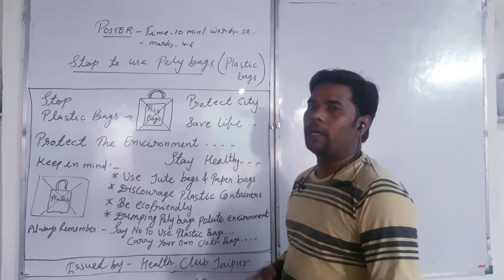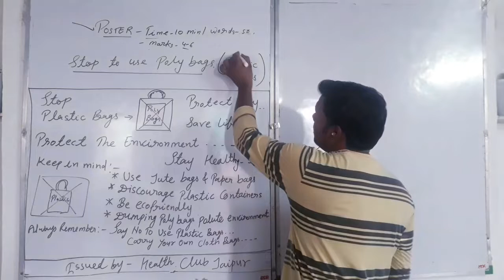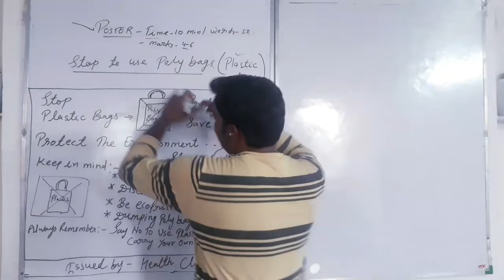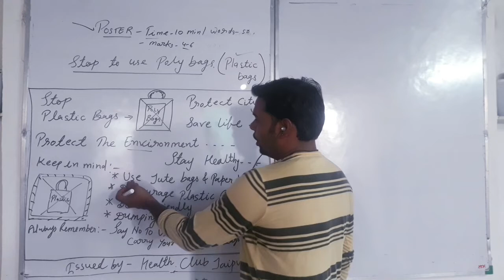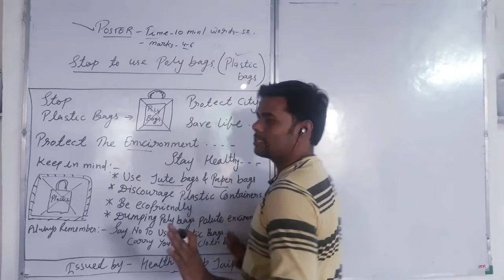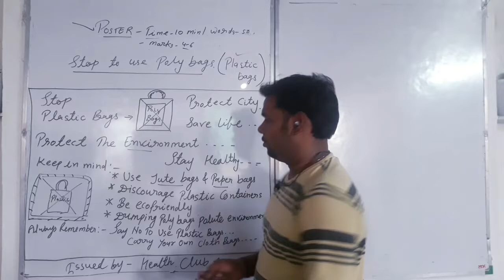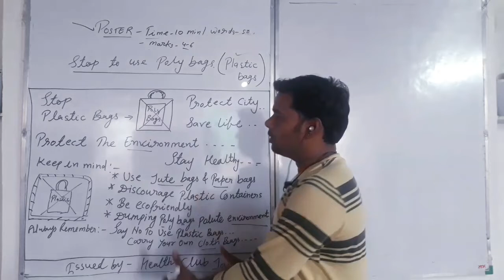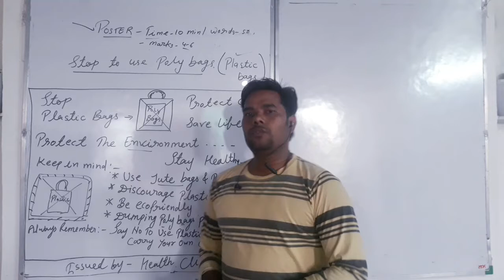POSTER ( Stop To Use Plastic Bags)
An easy way to understand the poster for cbse and rbse students .